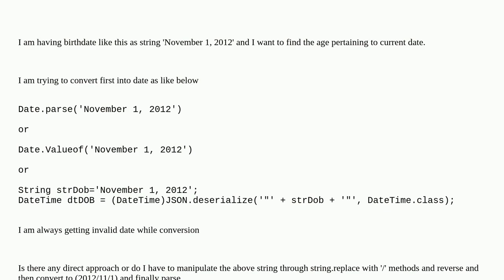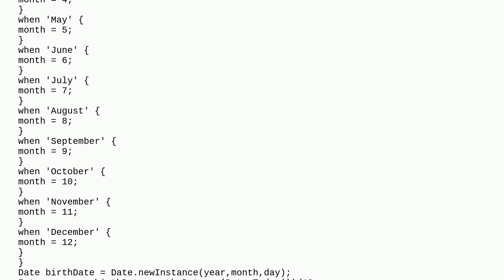Date Parsing In Apex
A special thanks goes out to the community

  apex date